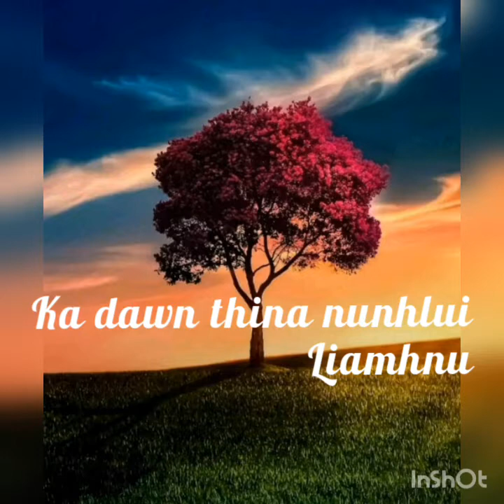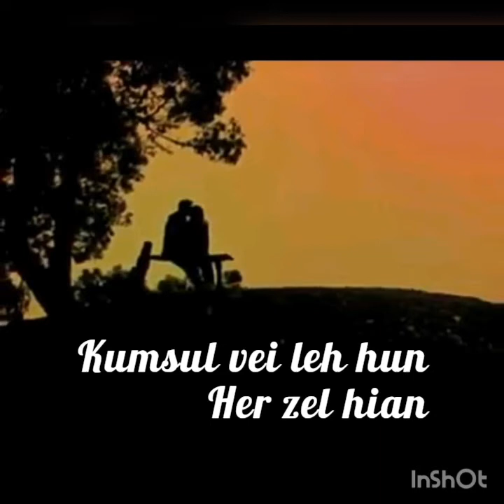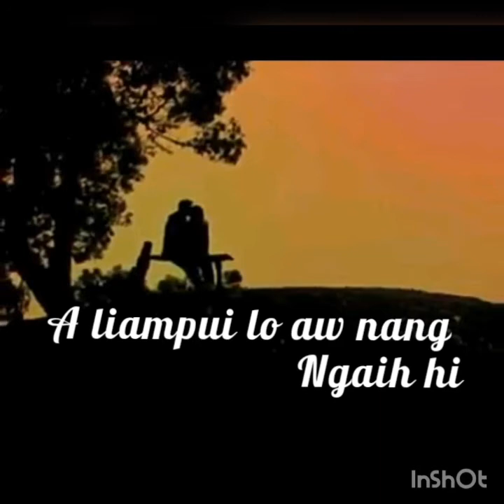Di ngaih zual, v,Hmingthanmawia